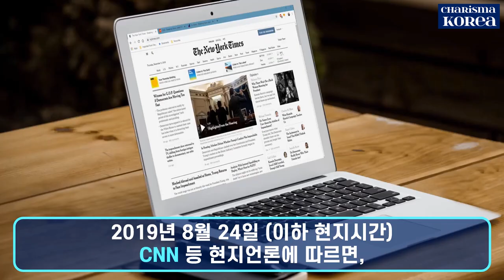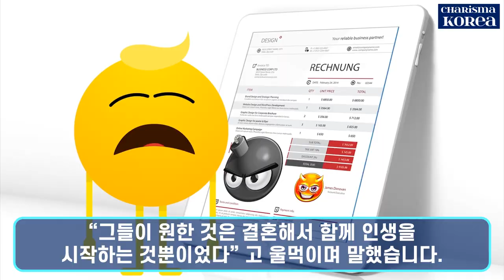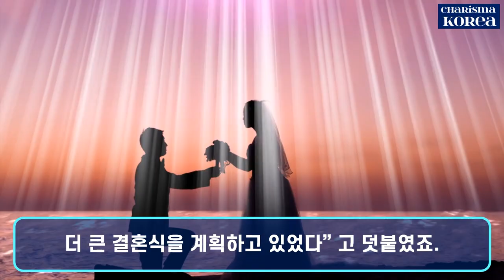[실화 극장] 미국 신혼 부부의 비극! 결혼식과 혼인신고 후 불과 5분 만에 교통사고로 숨진 부부의 안타까운 사연!